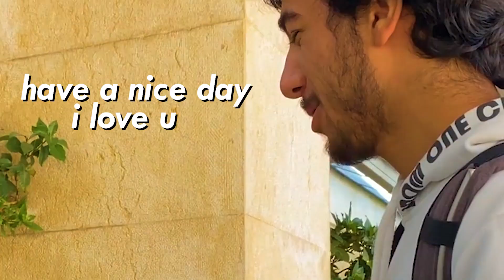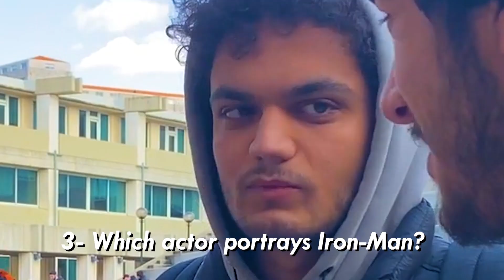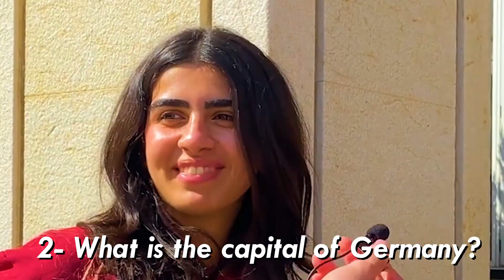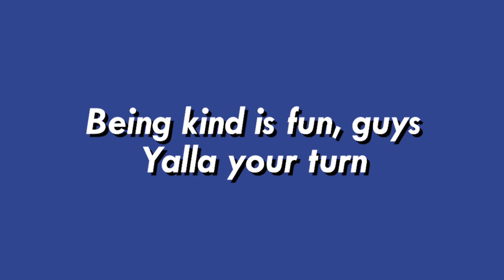FUNNING UP NDU 2 | Jimmy Rahi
round 2 babiesssssss